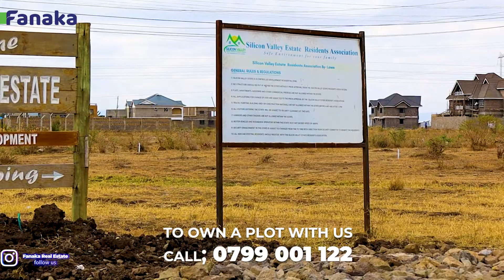THE TIME TO INVEST IS NOW!